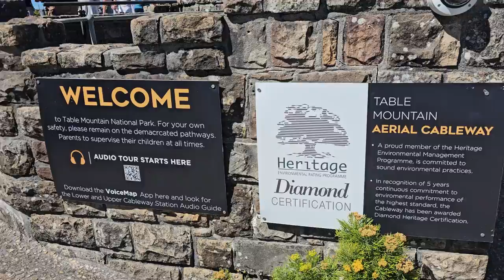Cable Car Ride up Table Mountain in Cape Town - South Africa Jan 2024 Journey of a Lifetime